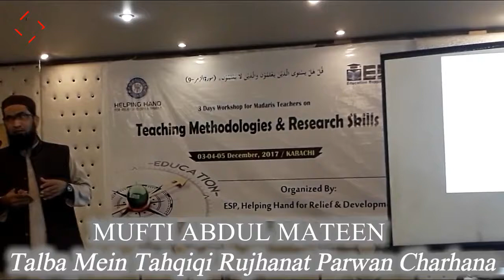Talba Mein Tahqiqi Rujhanat Parwan Charhana Teaching Methodologies & Research Skills Lecture 6a